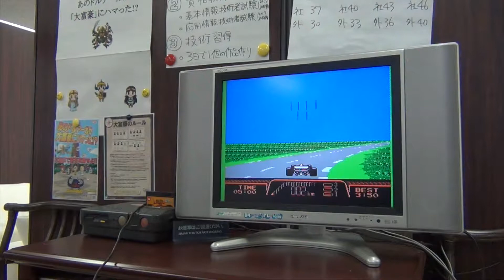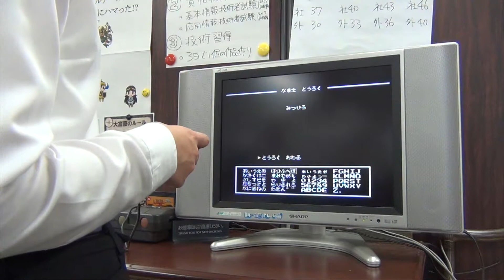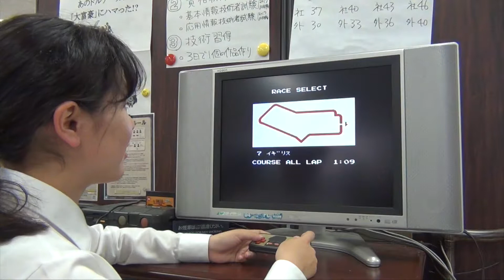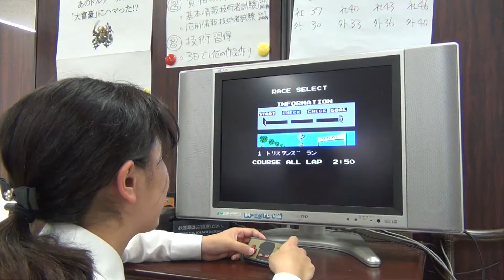レトロゲーム実況3rd#4 目指せ！「栄光のライセンス」【山口奈々】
「タイトーグランプリ　栄光へのライセンス」（タイトー　1987）
こんにちは、インターン生の山口奈々です。
今日は「タイトーグランプリ　栄光へのライセンス」（タイトー　1987)をプレイしてみました。
このゲームの個性は、チューニングカーを使ってグランプリを制覇するレースゲームです。主人公はチューニングカーを相棒にして、レース荒らしで賞金を稼ぎ、チューニングカーを改造したりF1に出場するなどとにかく、レースゲームとしては破天荒です。
むしろ、このようにしないとインパクトが足りないので、主人公をレース荒らしにしたのでしょう。物語は、右角の最終タウンで行われている「タイトーグランプリ」に優勝すれば、F1ライセンスが与えられてF1レースに参戦して、F1レース16戦で規定以上のポイントを獲得すればエンディングという流れです。レース用のBGMも自由に選べることができ、自由度の高いアレンジも可能です。
以上、レトロゲームプレイ実況でした。